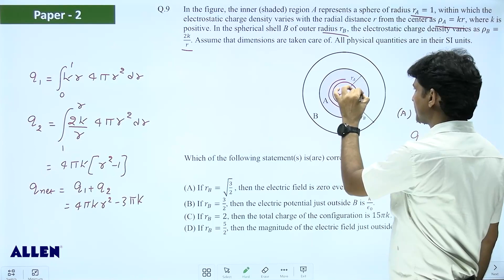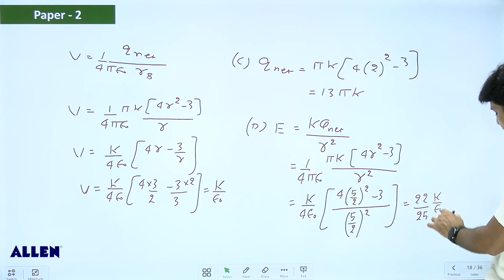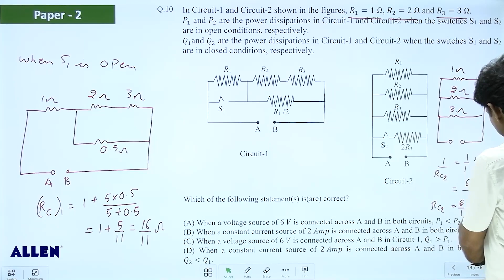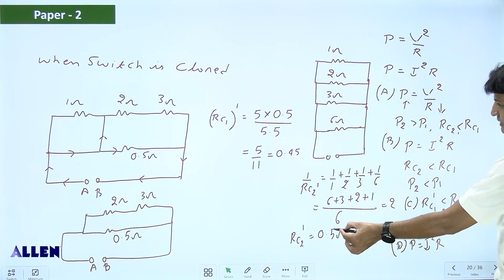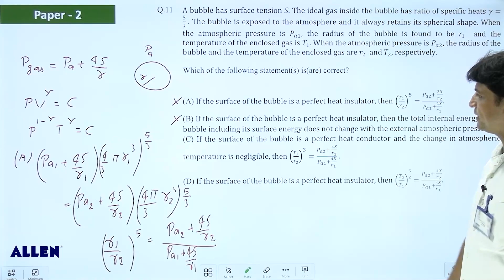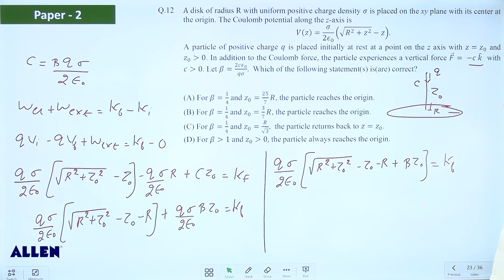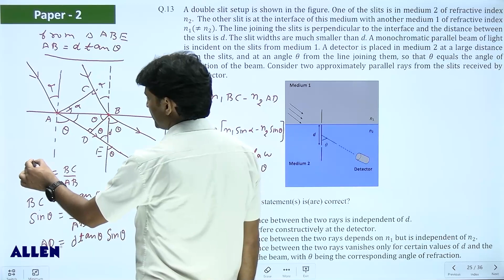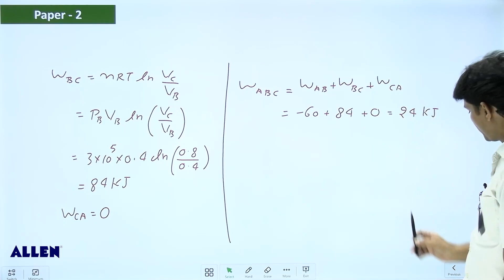JEE Advanced 2022 Paper Solution By ALLEN Experts | Physics Paper-2 | Official Paper Q9 to 14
🤔 Wondering how your JEE Advanced 2022 Attempt of Physics segment was?

👉🏻 In this video, you will get solutions to questions asked in the Physics of the paper held on 28th August 2022.

🎯 ALLEN's IIT Experts share video solutions for students who appeared in JEE Advanced Exam 2022. In this video, you'll get answers to questions - 9 to 14 (Paper-2)

➡️ Get JEE Advanced 2022 Subject Wise Paper with Answer Key, Paper with Solutions PDF & Video Solutions